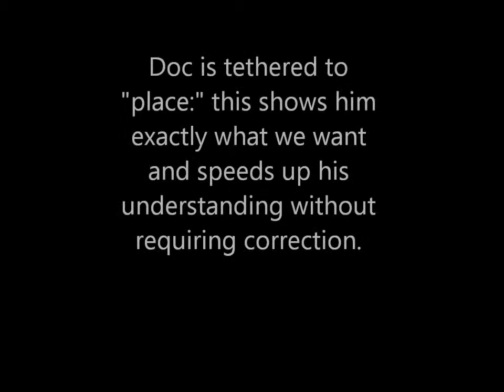doc & charlie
Working under real life distraction is a requirement for any trained dog.  These 2 puppies are well on their way!